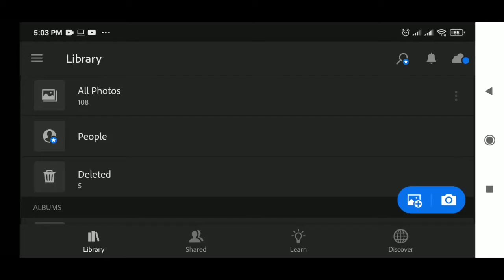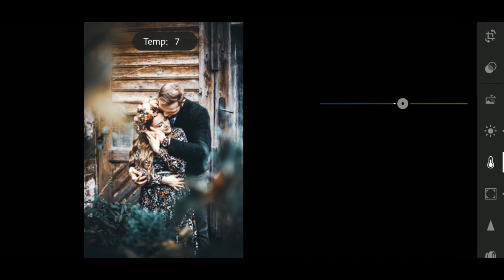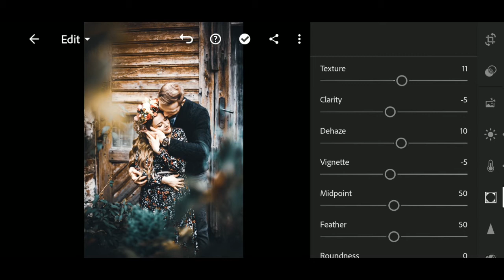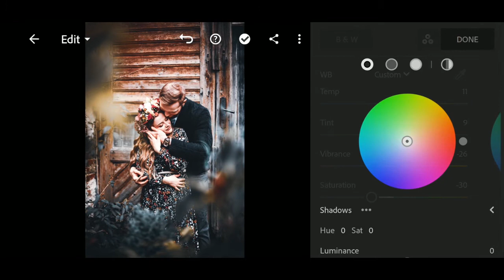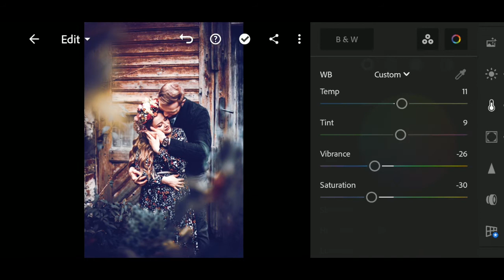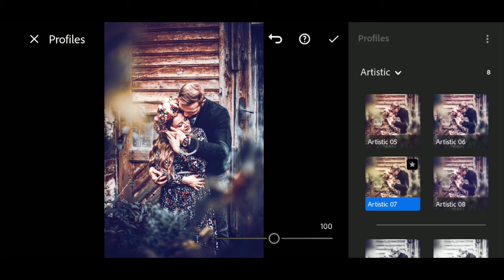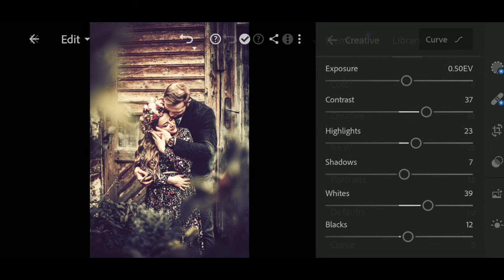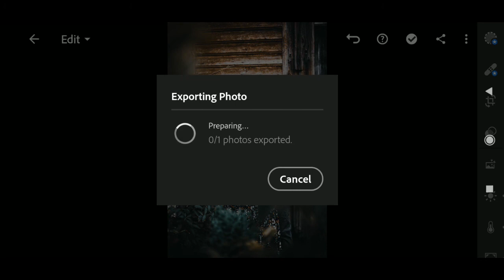Lightroom mobile tutorial | Green & Brown color I how to color correction in lightroom mobile#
Welcome to our new video # Color Grading # Green & Brown  color tone# Lightroom Mobile Photo Editing | How To Edit Photos In Lightroom.

Color Grading_Lighroom_phoTo_EditiNg.
lightRoom_phoTo_EditiNg.
LigHRroom_pHoto_EDiting_TutoriAL.
LiGhtRoom_Editing_TUtorial.
GReen & BroWn coLor_Tone_eFFect_LightrooM_eDitinG.